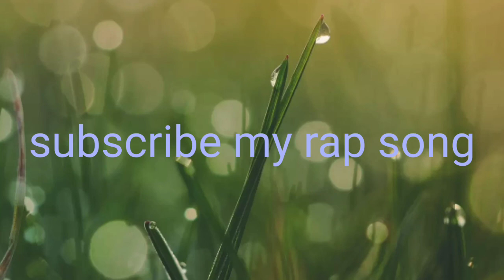Monjyoti rap song 2022 hip hop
Monjyoti rap song hip hop